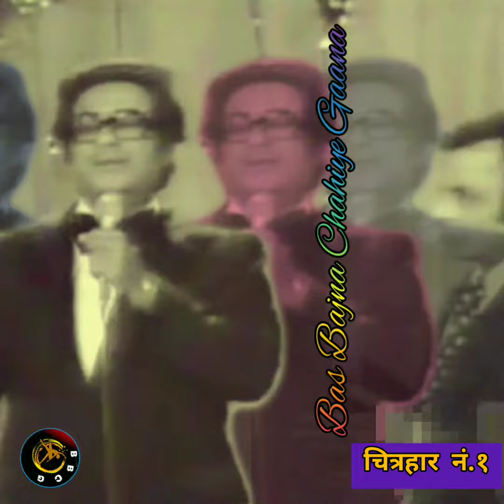Zindagi Ko Bahut Pyar Hamne Diya (Zindagi Ka Safar Hai Ye Kaisa Safar)